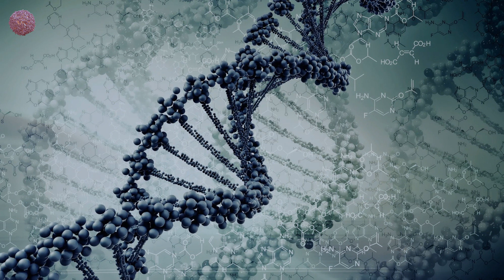Archila, TONS - Noise Complain (Original Mix)